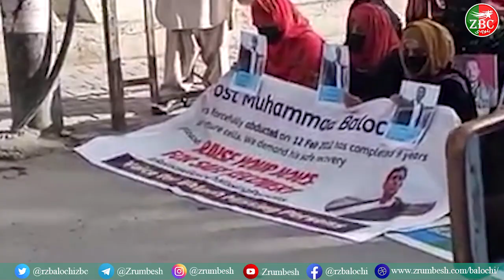Azmank | Math | Azmankkar Andalib Gichki | Tawar Sami Baloch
ZrumbeshBalchi

ZrumbeshEnglish

.youtube.com/zrumbeshzemir